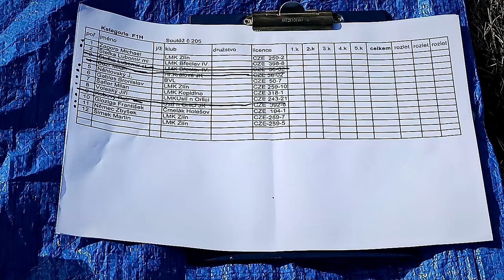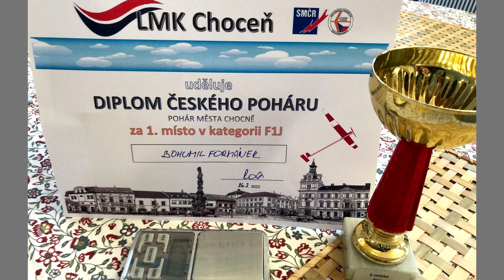LML Prostějov - Český pohár v kat.F1H,F1G,F1J Senice na Hané 26.3.2022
Video z modelařskych soutěží kategorie F1H,F1G,F1J  konané na letišti v Senici na Hané 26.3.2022